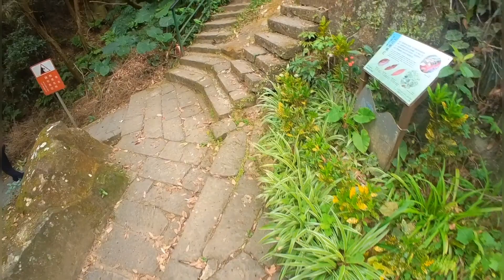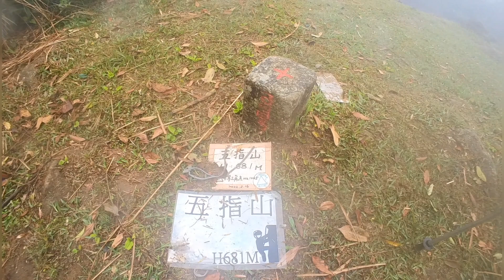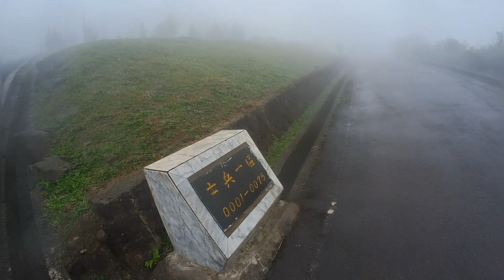內湖界寮縱走 梅花山 五指山 友蚋山 七分寮山 開眼尖山 三界山 20230325 梅花山及五指山 1/4 完整版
這一段路走的老熟了,就不多描述,大概是走碧湖圓覺步道接碧山路,
再由石頭厝登山口入山徑,取直上沒繞路先到梅花山,再走公路到五指山國軍公墓.
山下時天氣還OK ,走在大崙保甲路時就有點小霧,一旁公路上車很多,到了五指山國軍公墓,霧轉濃帶毛毛雨,原來山下的車都是來這裡的,車輛不停從身邊穿過.
要走到東側的登山口,這次最後一個岔路走上的馬路,結果錯了,再繞回來對的路.
這段向東走過一次是去新山夢湖.這次第二次走.霧中走錯還好沒多久就修正回來.

Video TImeStamp
00:00 - 04:46 圓覺步道到瀑布
04:47 - 13:17 山徑接往圓覺寺
13:18 - 20:27 石頭厝登山口到大崙保甲路五向路口
20:28 - 31:24 大崙保甲路到梅花山
31:25 - 39:04 梅花山到五指山軍墓區
39:05 - 41:06 往東北側登山口

本段實際時序
時間 - 地點   (距離:高度:用時)
07：41 - 碧山路口出發 (00.00K,017M,000m)
09：35 - 梅花山  (07.36K,633M,114m)
09：36   公路旁休息
10：00 - 五指山  (08.39K,662M,129m)